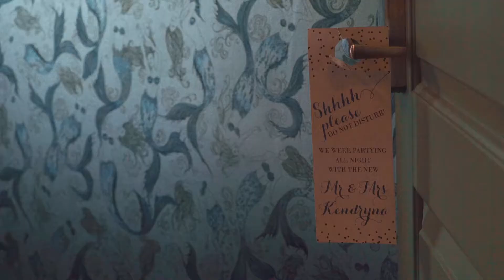Sara and Anthony